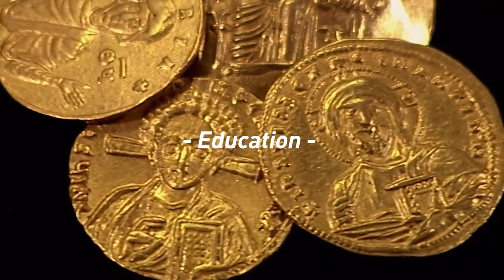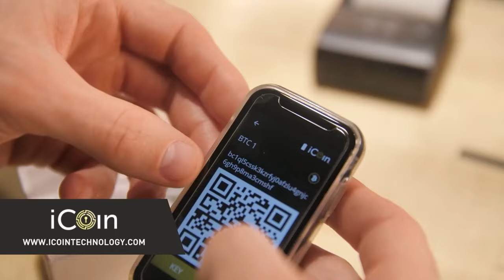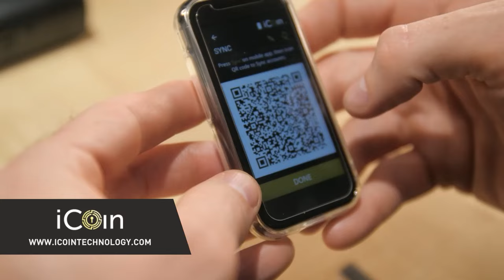Why Ideology is an Incomplete Mythology | 'Maps of Meaning' Series | Episode 5 (WiM421)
Luke de Wolf joins me for a multi-episode conversation exploring the excellent book "Maps of Meaning" by Jordan Peterson. In this episode we discuss the subject-object duality and causality as subcategories of human action, the importance of apprenticeship and freedom, and why Ideology is an incomplete mythology.

Luke de Wolf is the co-host of the Freedom Footprint Show.

// OUTLINE //
00:00:00 - Coming up
00:00:38 - Intro
00:02:11 - Helping Lightning Startups with In Wolf's Clothing
00:02:58 - Introducing Luke de Wolf
00:04:05 - Myths as Compilation of Metaphorical Statements
00:06:25 - The Link Between Metaphor and Money
00:10:55 - Metaphor Changes with Technology
00:12:34 - Subjective and Objective Nature of Prices
00:15:50 - Parallels Between Prices and Myths
00:19:10 - Why Subject-Object Duality and Causality Are Subcategories of Human Action
00:30:00 - What is an Object in the Absence of a Frame of Reference
00:41:14 - Run Your Business from Anywhere with NetSuite
00:42:19 - Secure Your Bitcoin Stash with the iCoin Hardware Wallet
00:43:29 - Discipline and Subjugation
00:49:50 - Apprenticeship and Freedom
00:57:59 - The Meaning of Freedom
01:02:50 - Transmission of Cultural Knowledge
01:06:19 - Importance of Self-Discipline
 01:11:25 - Enhance Your Brain Power with Mind Lab Pro
01:12:32 - Take Control of Your Healthcare with CrowdHealth
01:13:39 - Why Ideology is an Incomplete Mythology
01:31:00 - Attraction of Ideology
01:35:35 - Nuances in Mythology and Religious Texts
01:45:46 - Initiating Adolescents  Into Society
02:02:26 - Summary of the Chapter